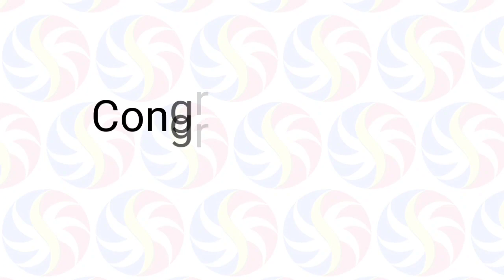STL Pampanga March 28 2022 (Monday) 1st/2nd,/3rd Draw Result | SunCove STL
Small Town Lottery Result for SunCove Corporation Pampanga Province Draw Result, (Monday) March 28, 2022 (STL)